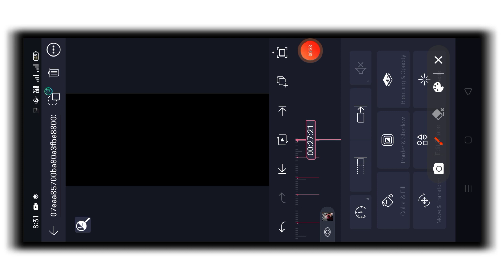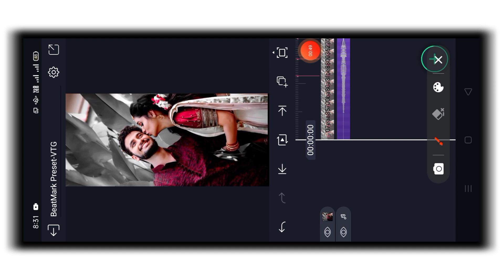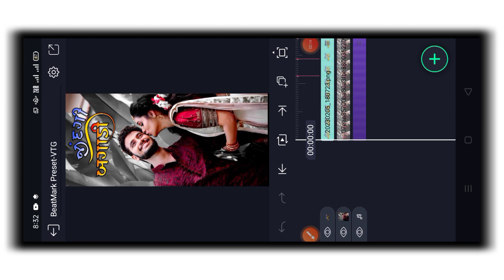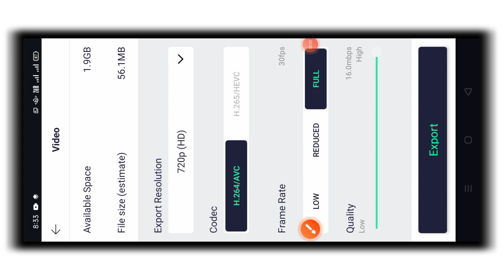New Trending Bewfa Status Editing 2023🔥New Alight Motion Video Editing 2023🔥Alight Motion Editing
➡️BeatMark Preset Code :080

➡️Shake Effect Preset Code :081

➡️All Materials Code :082

➡️Cover Topic:
Alight Motion New Shake Effect Status Editing
Alight Motion New Video Editing
Alight Motion New Video Tutorial
alight motion video editing,alight motion video editing 2022
lyrics status editing alight motion 2023 gujarati
alight motion bewafa status editing
gujrati status editing alight motion
gujarati status editing

➡️Join Whatsapp Groupe :
httpsvideo